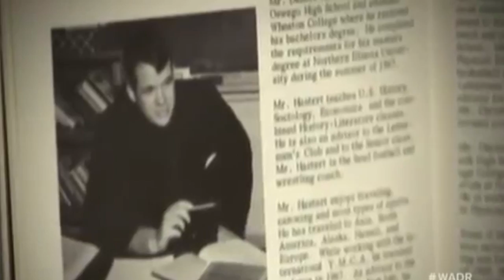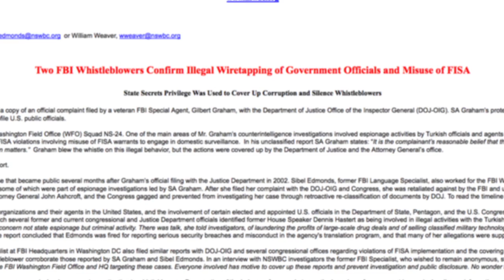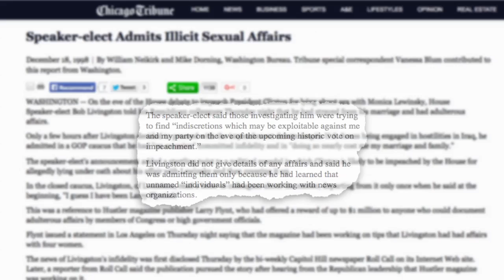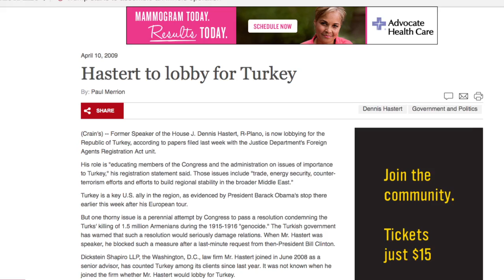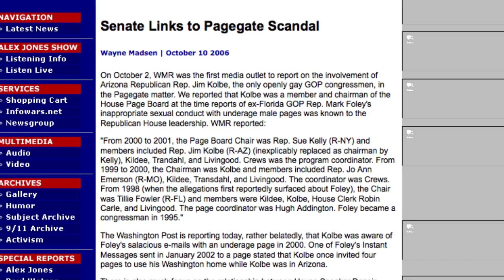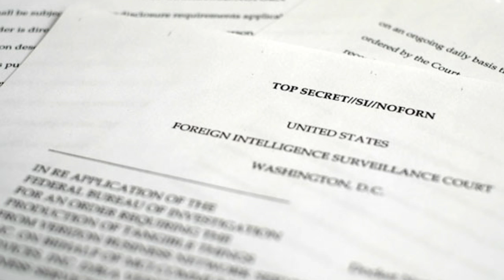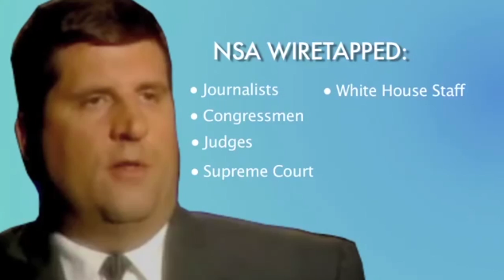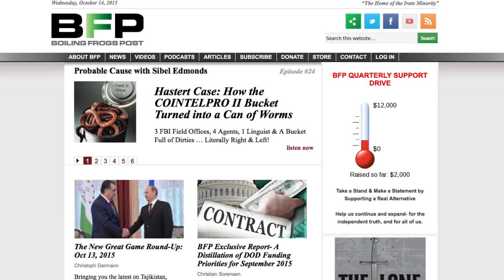The Hastert Scandal: What the Media Isn't Telling You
*Information on Dennis Hastert and ‘others’ are also covered in my books Classified Woman & The Lone Gladio. For this campaign, until October 31, we are offering both e-books under $2. Please spread the word; for truth & integrity.

You can purchase ebooks here:
The Lone Gladio

Classified Woman: The Sibel Edmonds Story

**For additional links and information on this topic @ BFP

When former Speaker of the House Dennis Hastert was first indicted, the mainstream press treated it as a story of a long-ago transgression that has long since been swept under the rug. But a series of revelations from FBI whistleblowers reveal that this story is just the tip of a very seedy iceberg, one that implicates Hastert, his top aide, other Congress members and government officials in a criminal network involved in sexual intrigue, foreign espionage, blackmail, and drug money...